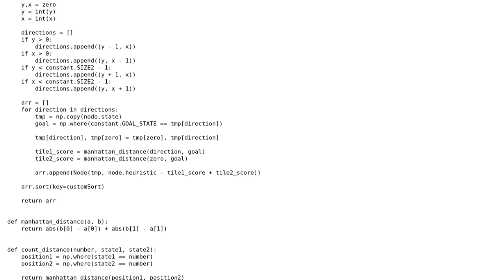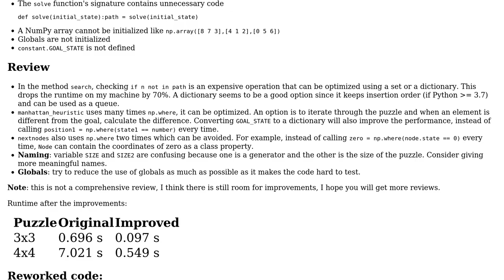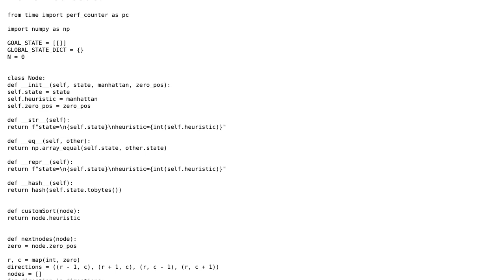Code Review: How can I speed up my IDA\* algorithm for N-puzzle?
With thanks & praise to God, and with thanks to the many people who have made this project possible! You are responsible for your own actions.